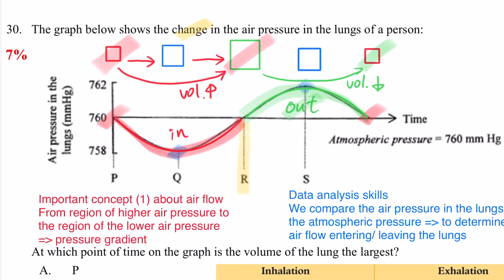DSE Bio │ HKDSE 2013 MC Q30│breathing 呼吸│lungs supplement 補下個肺│Faith Education {雙語Bilingual}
梁公語錄

0:00 廣東話
1:26 English